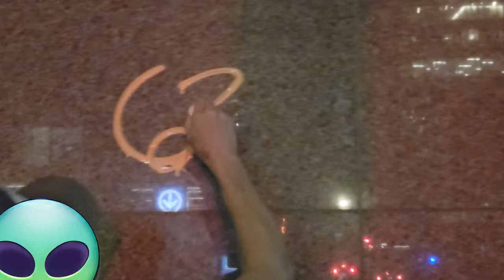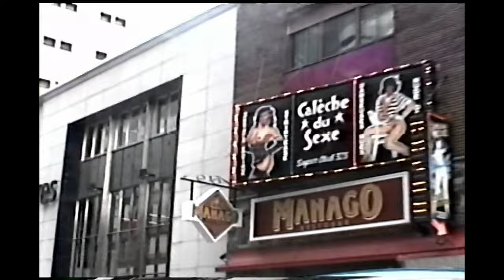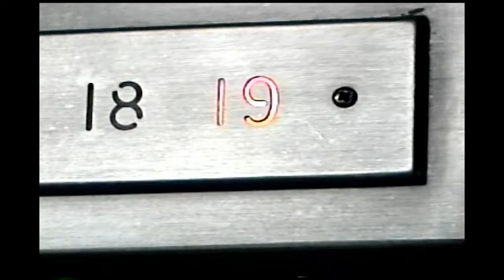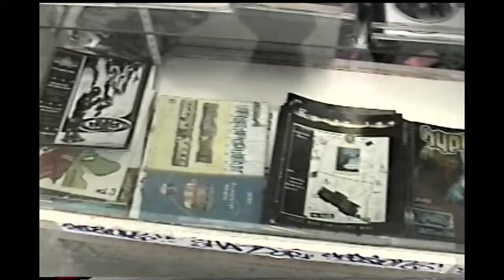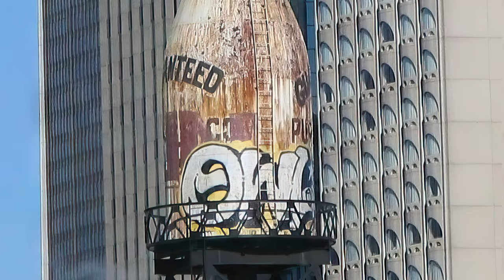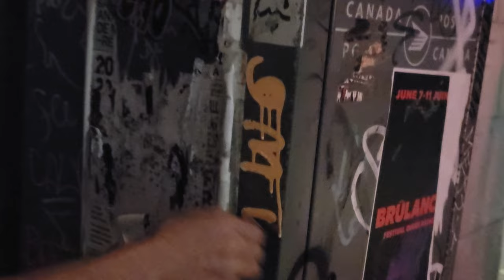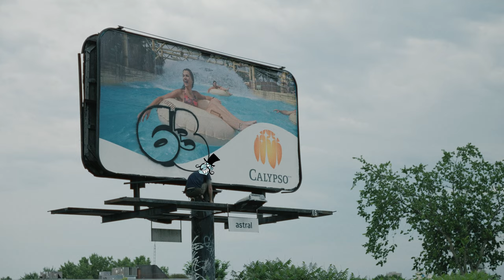SCS Ep.2 [SPACE, SHOT, & SNYDE paint Montreal]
Stolen Coats Sessions Episode 2 follows Space, Shot, and Snyde around Montreal while they hit different parts of the city.  It starts off by taking you back in time with some rare footage of the graffiti scene in Montreal in 1999 {Narrated by Arsn63).

Camera/Edit: Victor Keys

Roc Marciano - Rubber Hand Grip (Victor Keys Remix)

Chapters:
0:00 Intro
0:17 1999 Footage
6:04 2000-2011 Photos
7:24 2023 Intro
7:53 Mops, Markers, & Rooftops
11:12 Trackside
13:04 B*mbing in the rain

For paint, markers, ink, and more: troutartsupply.com

For clothing, accessories, and more: brickandmetal.com